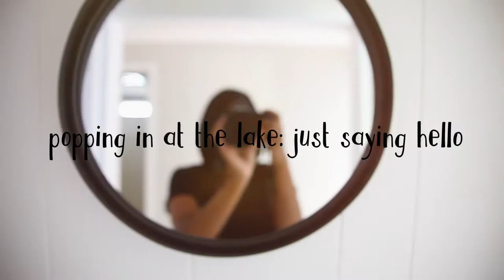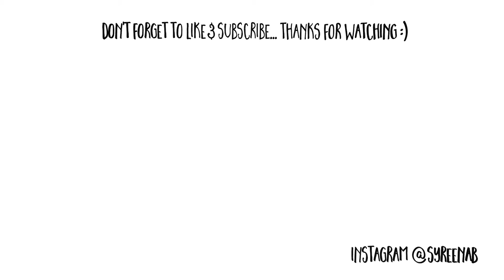saying hi: on homeschool spring break | our homeschool journey...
we got to spend some time with my sister in law and her husband at lake norman in north carolina. it was amazing to get away and spend time outdoors :)